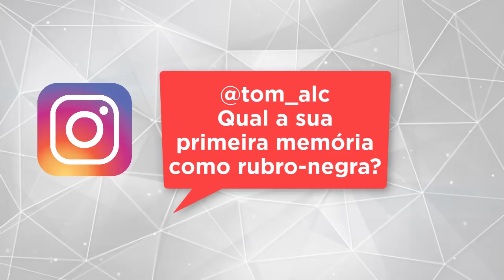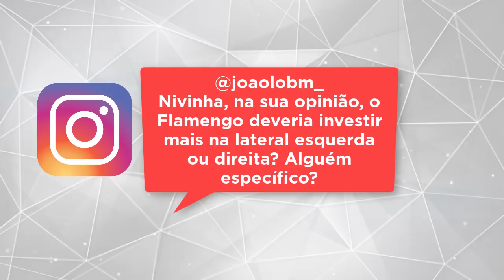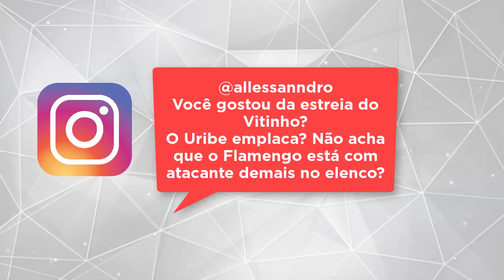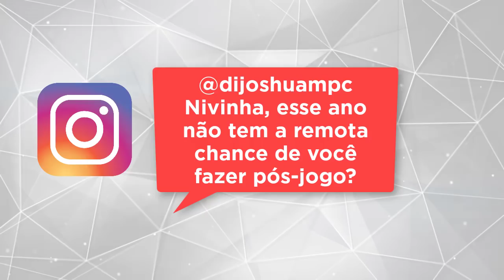FALA AÍ, NIVINHA #2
Nivinha traz o segundo vídeo quadro "Fala aí, Nivinha". Dessa vez o papo é sobre o Flamengo. Confira.